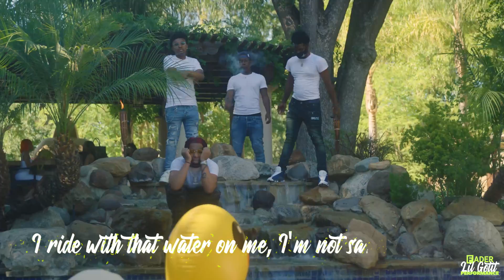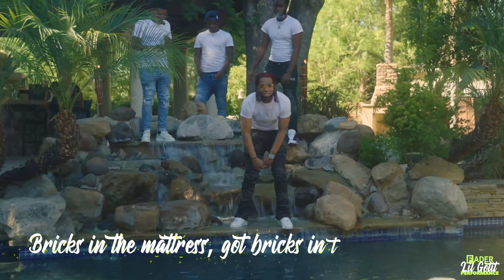LIL GOTIT LIVE IN LOS ANGELES